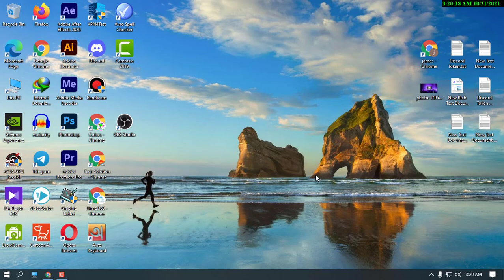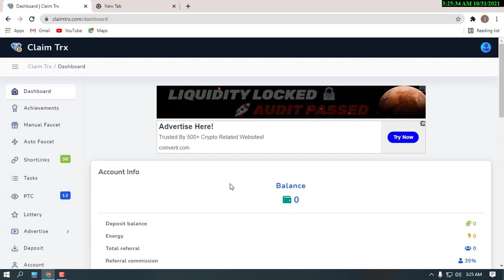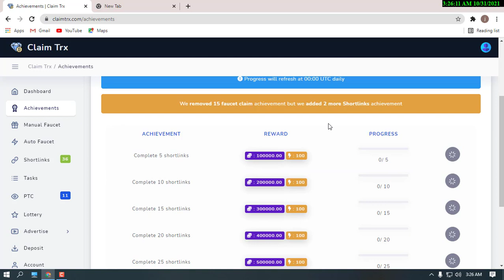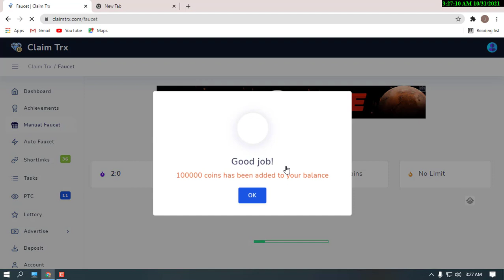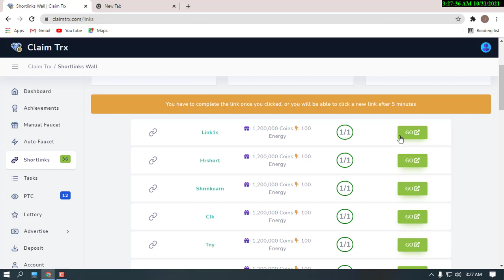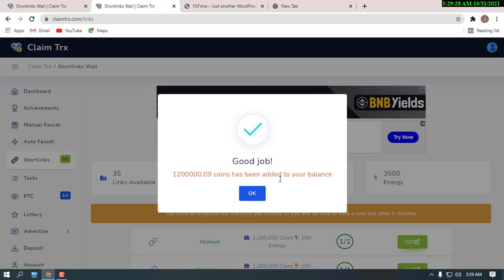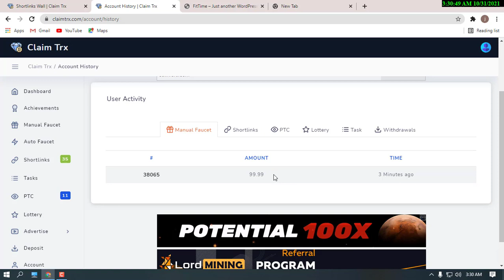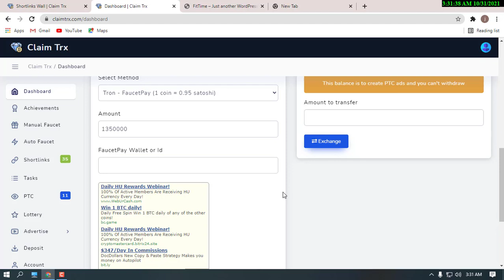How to Make Money Online 100% Real | এড দেখে প্রতিদিন টাকা | Easy Way To Earn Money Online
How to Make Money Online 100% Real | এড দেখে প্রতিদিন ৩০০ টাকা | Easy Way To Earn Money Online

 💼 Gears I use:
My Tripod-